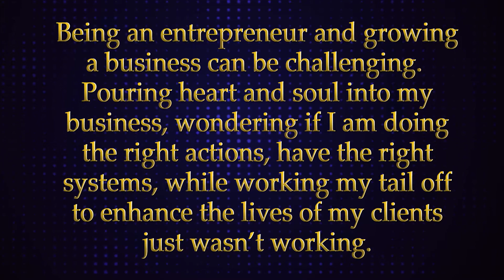Pam's ActionVision Story - V2